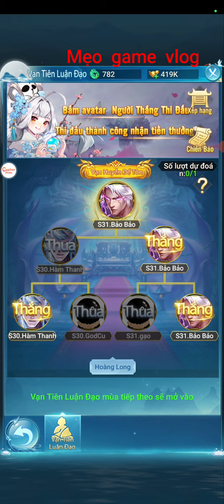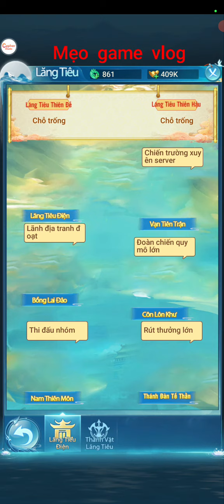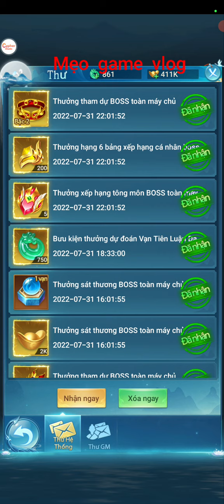Sửa acc vip 2 sv 32 lc 5tr2 thành nhiêu? | Thượng cổ truyền kỳ thần ma